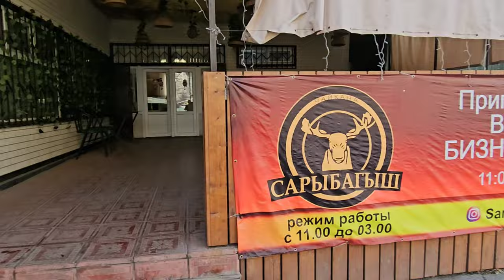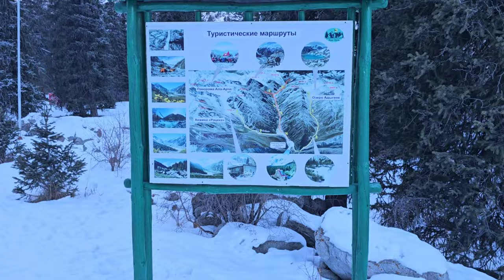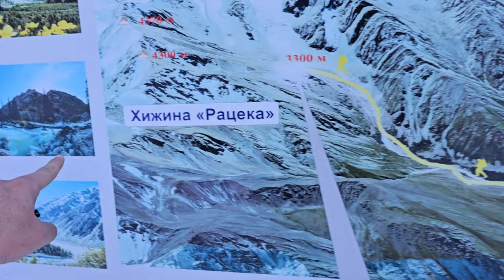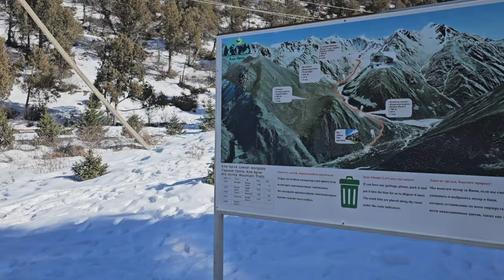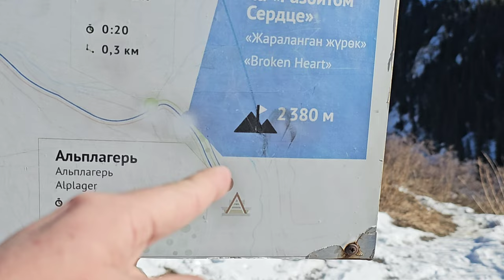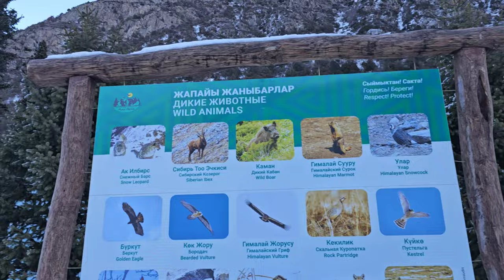Ala Archa National Park | World Coldest Place | Travelling to Bishkek Kyrgyzstan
Description:

Hello viewers, This is me Abid sarwar from my utube channel streetside solo, in Kyrgyzstan series i will visit many places in Bishkek the capital city of Kyrgyzstan..nd osh city, so stay tuned nd subscribe my utube channel streetside solo..

Kyrgyzstan travel vlog
World coldest place on earth
Kyrgyzstan travel from dubai
Kyrgyzstan travel from india
Kyrgyzstan visa process
Winter in kyrgyzstan
Bishkek barbeque
Best food in bishkek
Bishkek nightlife
Bishkek streetfood
Places to visit in bishkek kyrgyzstan
Top places in bishkek kyrgyzstan
Things to do in bishkek kyrgyzstan
Students life in kyrgyzstan
Kyrgyzstan culture
Ala archa national park in winter
Ala archa national park in december

Top places in Bishkek city to visit
Osh bazar
Ala archa
Dordoi bazar
Dardoi bazar
Ala too squire
Ataturk park bishkek
The national history museum kyrgyzstan
Panfilov park
Victory squire
Kara jygach park
Ala archa national park
Manas international airport bishkek

Thnx